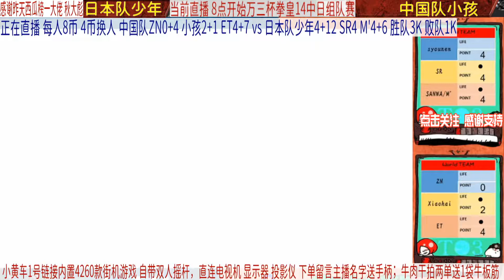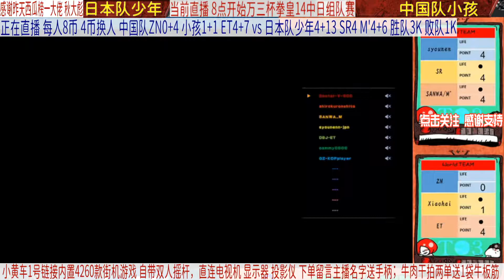拳皇14：小孩能否再现一币孩的神话？日本少年的安东诺夫超杀连招天秀！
小孩还有最后4个币，他能否上演1币大逆转？拳皇14中日组队赛